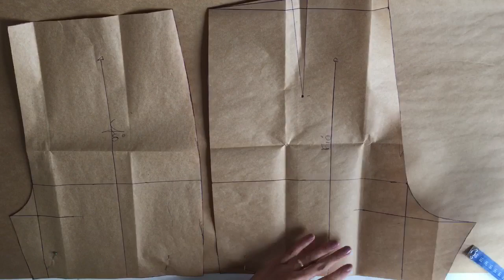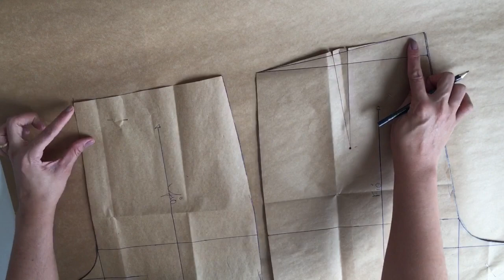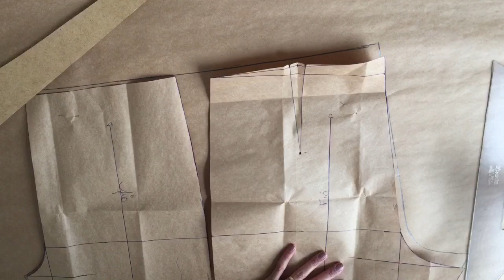SHORT CLOCHARD COM ELÁSTICO, SUPER FÁCIL DE FAZER.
GOSTOU DO VÍDEO, DEIXE UM JOINHA. ASSIM EU CONTINUO A GRAVAR

QUER ME AJUDAR A FAZER O CANAL CRESCER? É SÓ CURTIR TODOS OS VIDEOS, COMPARTILHAR EM GRUPOS DE WHATSAPP, FACEBOOK, OU CONVIDAR SEUS PARENTES E AMIGOS PRA CONHECER O CANAL. PAULA OLIVEIRA